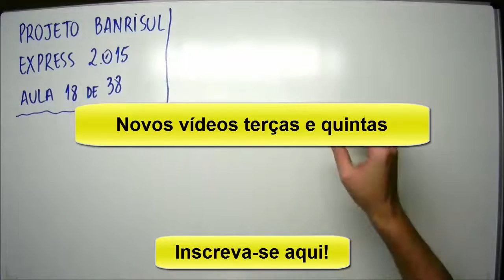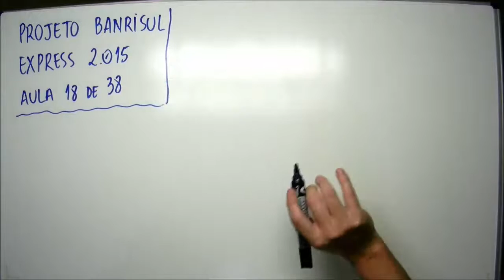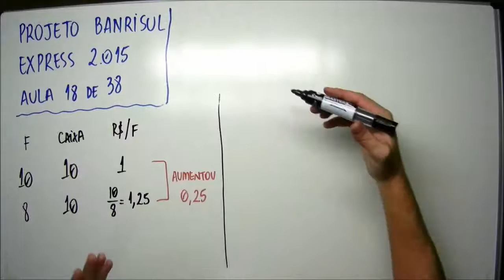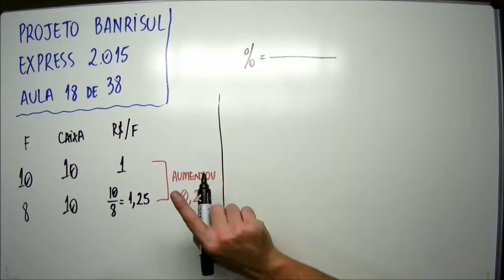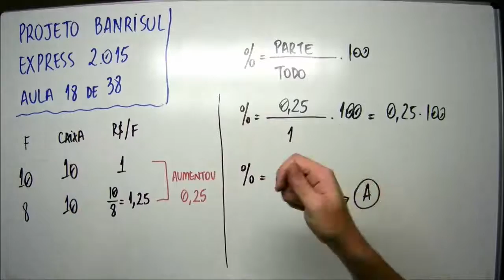Aula 18 de 38 - Matemática e Raciocínio Lógico - Projeto Banrisul Express 2015 - MatemaDicas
Questão:
FDRH – 18 de 38 - Uma das formas de se aumentar a margem de lucro de determinado produto, vendido em lotes, consiste em manter o preço de etiqueta e reduzir a quantidade de itens do pacote. Um comerciante costuma vender, em sua mercearia, iogurte em caixas, contendo dez frascos cada, ao preço de R$ 10,00 a caixa. Para aumentar sua margem de lucro em cada caixa, ele decidiu reduzir a quantidade de frascos da caixa para oito, mas manteve o preço de R$ 10,00 a caixa. Desse modo, qual foi o aumento percentual no preço de cada frasco de iogurte contido na caixa?
a) 25%
b) 30%
c) 35%
d) 40%
e) 50%